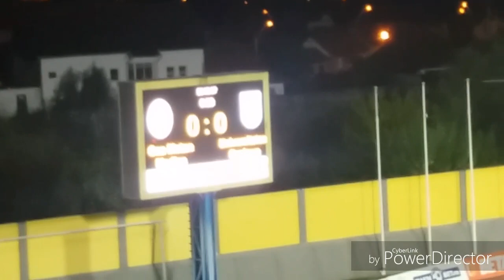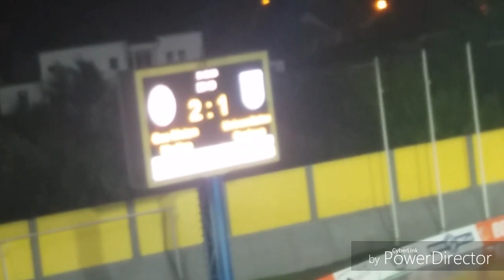Gaz Metan 3-2 CSU Craiova |VLOG